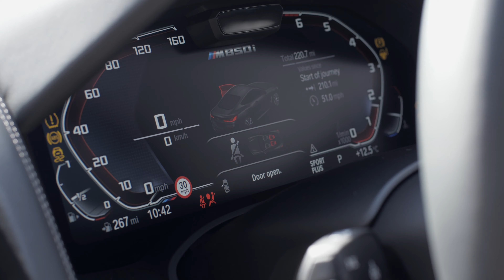8 Series Final ii